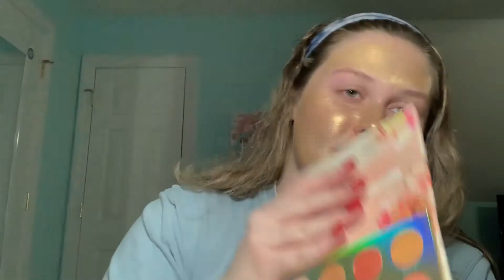Chit Chat while doing face mask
For some reason I just decided to do a video and get some feelings off my chest. Some of you may relate to things I said. This is also my goals for 2020, do you have some similar goals?

-I used the Younique Brightening Mask